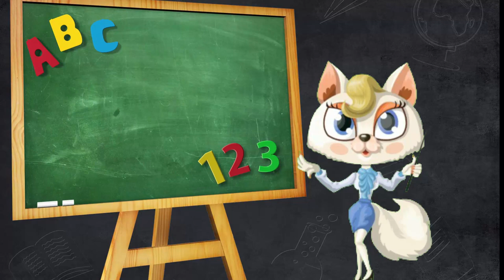Як намалювати мадам кішку, малюємо тварин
Кішка - витончена і чутлива. Сьогодні ми будемо вчитись як намалювати кішку справжню даму.
Наша кішка красива, Вона - вчителька.
Спочатку намалюємо контур тіла. Далі намалюємо контур голови, рук і ніг. Намалюємо хвіст.
Малюємо очі, малюємо вуха.
Настав час намалювати рот і ніс.
Давайте намалюємо передні і задні лапи. Наша кішка стоїть на задніх лапах.
Давайте намалюємо деталі. наш малюнок реалістичний і казковий водночас.
Малюємо одяг і взуття.
Далі акуратно малюємо все кольоровими фарбами.
Подивіться ще раз як намалювати красиву казкову кішку.
Приходьте на наш канал. тут багато уроків про те, як намалювати кота, як намалювати тварин.